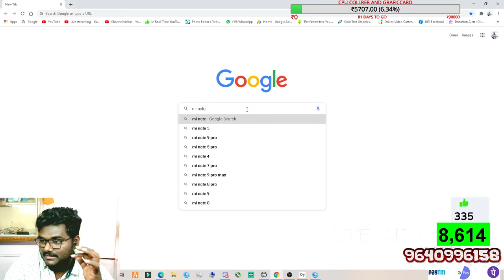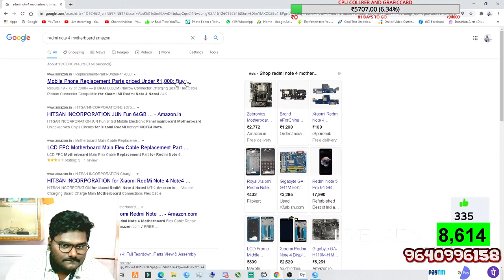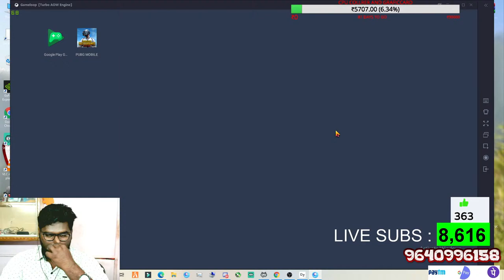FULL LAG GAMEPLAY IN PUBG MOBILE (EMULATER) || ROAD TO 10K FAMILY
pub id
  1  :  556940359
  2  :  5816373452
         AUDIOS FOR SPONSERS

khuja                                       Ayyagaru
op                                            eliminate
rechakottaku                         makikirikiri
mood                                      pala
sugar                                      Ruko
scope                                      tapatap
​areho
bugga
macha
ohbhai
                                   MODS

nuvvu
Tagalapettandi
oye
matter
jill
eye
line
rangu

 📌 No Spam
 📌 No Self Promotion or Promoting Others
 📌 No Racism
 📌 No Profanity

                  🖥🖥  PC Specifications🖥🖥

🌀OS       : WINDORS 10 64BIT
🌀CPU      : AMD Rycen 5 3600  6-core Processor
🌀GPU      : MSI GTX 1070 GAMING X
🌀RAM      : 8x3=24GB DDR4
🌀SSD       : 250GB
🌀MEMORY : 2TB+2TB+1TB = 5TB
🌀Monitor  : AOC LED + AOC
🌀Headset  : REDGARE 7.1 Gaming headset
🌀Mouse     :
                       ::ARES M1 SET
🌀Keyboard :